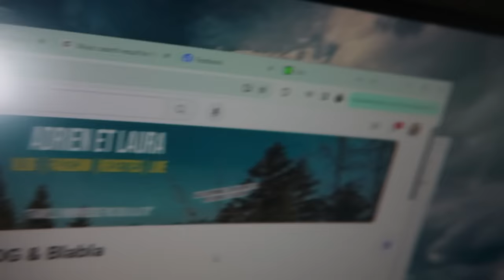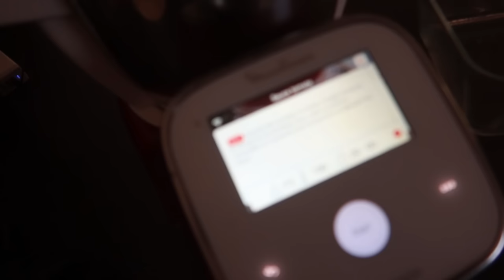☀ 1398 - ON EST FATIGUES PSYCHOLOGIQUEMENT MDR [VLOG FAMILLE NOMBREUSE]